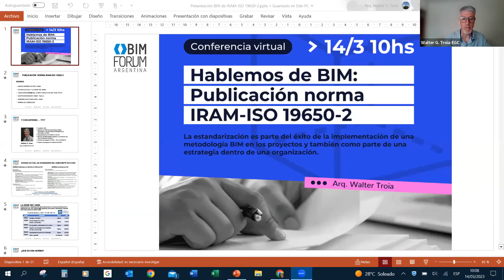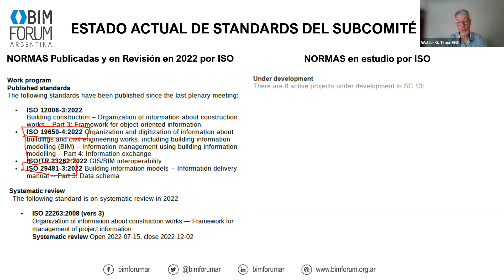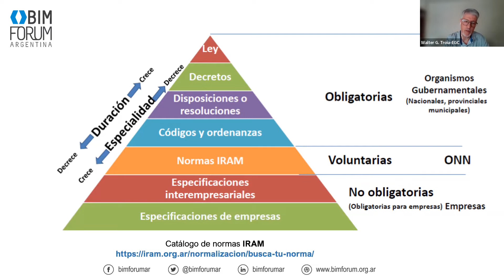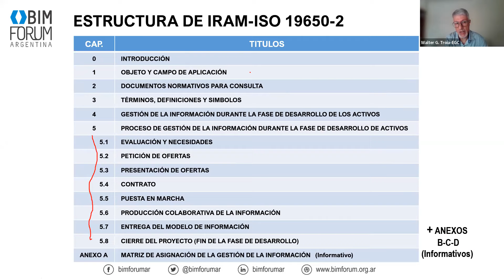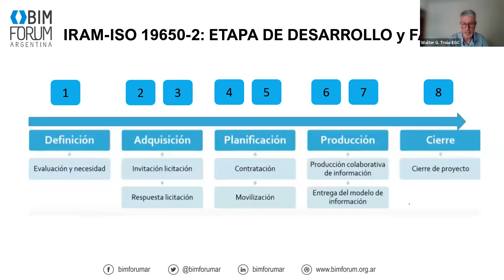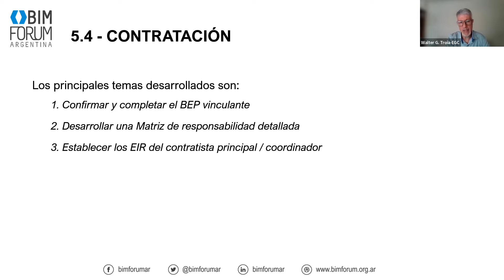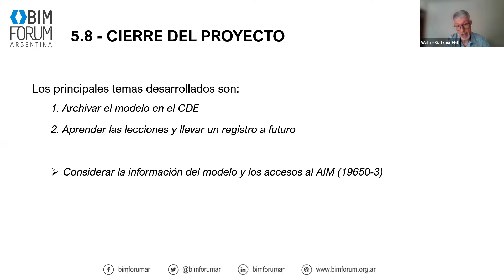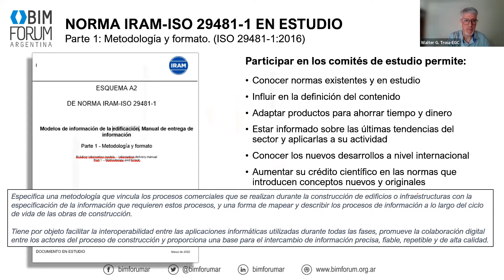Hablemos de BIM: Publicación norma IRAM-ISO 19650-2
El pasado 14 de octubre de 2022 se publicó la segunda norma BIM en el país: la IRAM-ISO 19650-2, con el título local de “Organización y digitalización de la información en obras de edificación y de ingeniería civil que utilizan BIM (Building Information Modelling). Parte 2 – Fase de desarrollo de los activos”.

Un gran logro sin dudas como continuidad de la Parte 1, y de un trabajo que se inició a principios de 2020 con el estudio y adopción local de normas internacionales relacionadas con BIM.

En esta presentación que a cargo del Arq. Walter Troia, Miembro del Subcomité IRAM TC59/SC13 y Coordinador del Grupo de Buenas Prácticas de este fórum, conoceremos en profundidad la norma IRAM-ISO 19650-2 y el camino de la estándarización BIM en el cual se inserta.